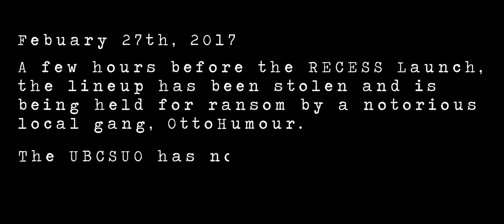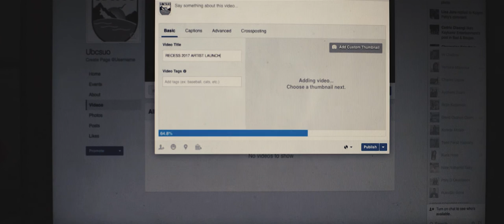Mission: The Stolen File (Short Film w/ Nic Collar Film)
The file containing the UBCO Recess 2017 Artist Lineup was stolen! Check out how we retrieved The Stolen File in this epic short film with Nic Collar.

Facebook / Instagram / Twitter: @OttoHumour